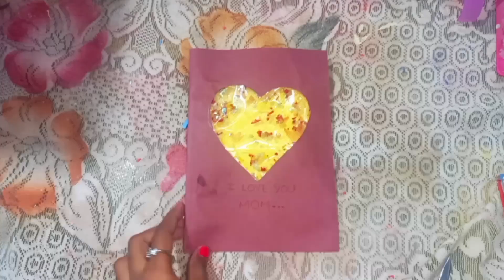Diy mother's day card || Shiwangi Raj Arts